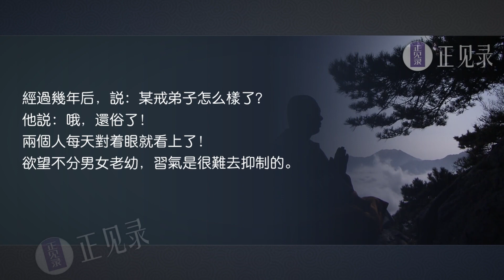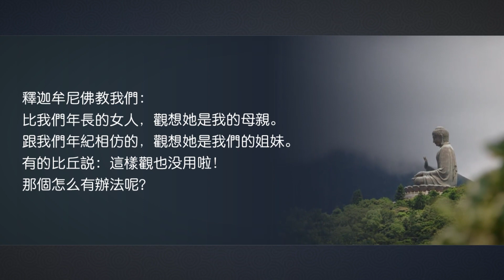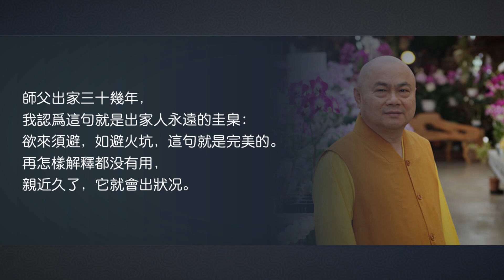「慾來須避開，如避火坑」這一句就是一百分！【慧律法師開示】